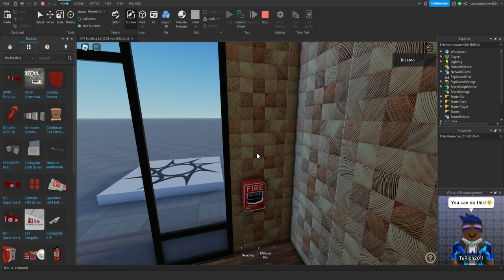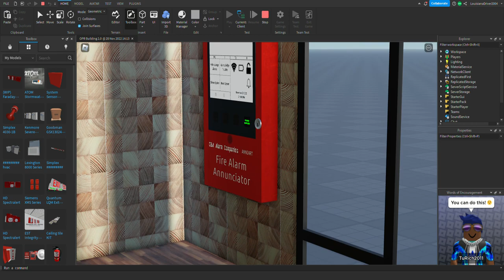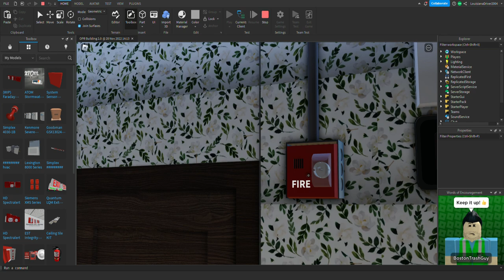Roblox Fire Alarm Inspection #62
Please note videos will be uploaded less frequently due to pc issues. For this system we have a variety of Siemens UMMT's (Hi-Lo Tone), 2 Faraday FOS, 2 System Sensor Mini Horns, and 2 System Sensor Mass. Pull stations are the same as usual and same system which is a Fire-Lite MS-9200 Addressable Fire Alarm Panel.